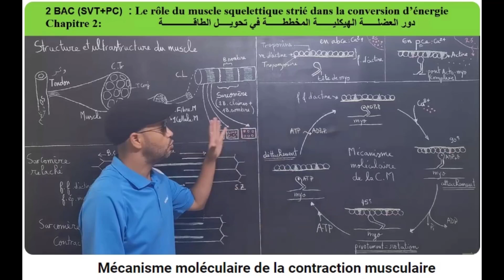il vaut mieux arriver en retard qu’arriver